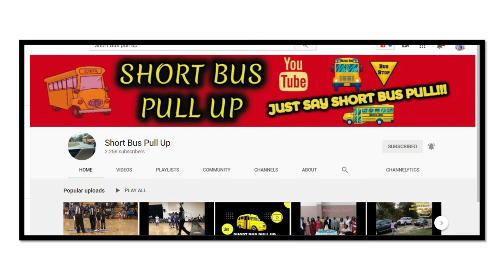BEGIN YOUR DAY WITH PRAYER ! | 1 CORINTHIANS 16 | YOU ARE FORGIVEN PERIOD!!! 💘💌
Hi Everyone! The Lord is reminding us through Paul today that we are forgiven! One man Adam caused sin, so one man Jesus Christ has redeemed us from sin and death! Period! Enjoy your forgiveness!

@Short Bus Pull Up

Remember to
Instgram @pastorkimscp
Send packages to:
PastorKims Corner
4258 NC Highway 49 S